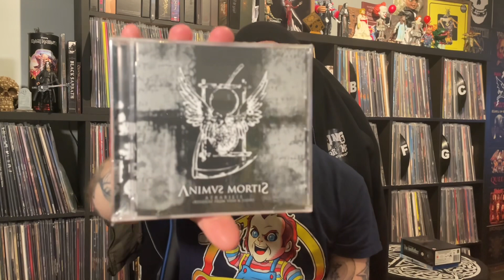Global VCLT via @cristianosorio2517 & @This-Is-Music Kim…Cheers Guys 🤘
Hi,
Some VCLT action…this time from Chile 🇨🇱 and Denmark 🇩🇰
Massive Thanks to Cristian and Kim ..Really appreciate you guys thinking of me
If you don’t know the Lads Channels, the links are below , Do yourself a favor and go check em out and Hit them with a Sub 🤘

MMM